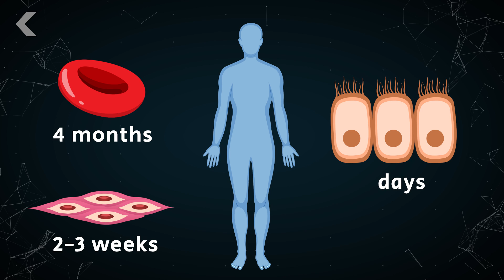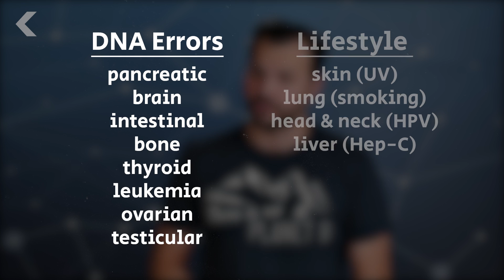Two-Thirds of All Cancers Are Caused by One Thing: Your DNA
While environmental factors can play a huge role, the number one cause of cancer is mutations from regular cell replication. Does this mean cancer in humans is simply inevitable?

Researchers Find Mutation 'Hotspots' That Are Linked to Cancer
"Researchers say they've identified clusters of genetic mutations in proteins that can give rise to cancer, a discovery that may help them zero in on new treatments. Those mutation 'hotspots' occur among families of proteins produced by genes in the body's cells. By sifting through data from nearly 6,000 cancer patients, researchers at the University of Maryland say they found thousands of mutations that occur among those proteins."

Bad luck plays larger role than environmental, genetic factors in determining who gets cancer
"Two-thirds of adult cancer incidence across tissues can be explained not by environmental factors or inherited genes but by bad luck, according to scientists from the Johns Hopkins Kimmel Cancer Center. The unlucky findings by Johns Hopkins scientists were discovered using a statistical model that measures the proportion of cancer incidence across many tissue types. They found that more often than not, cancer in adults is caused by random mutations that occur when stem cells divide."

"Each time a cell divides, it provides an opportunity for errors to crop up during DNA replication. In 2015, Vogelstein and one of his co-authors, mathematician Cristian Tomasetti of Johns Hopkins University in Baltimore, created a stir with an analysis that looked at possible explanations for why some cancers occur more often than others. They concluded that differences in the number of stem-cell divisions in an organ correlated with the frequency of cancers in that area."